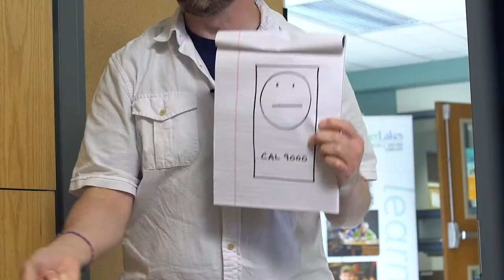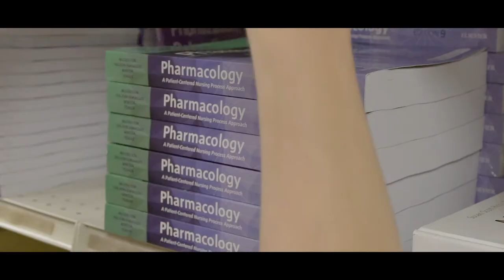FLCC Days Fall 2019 Introduction